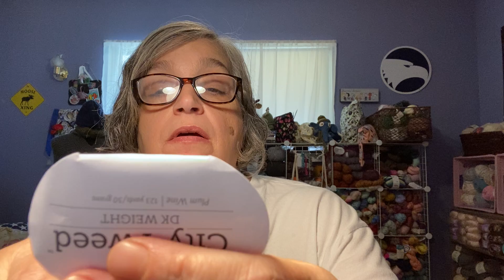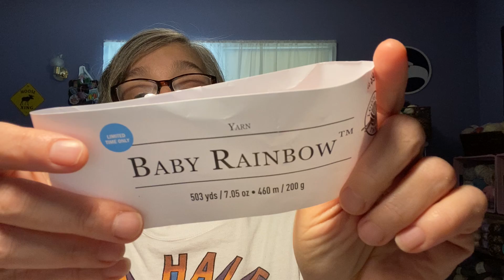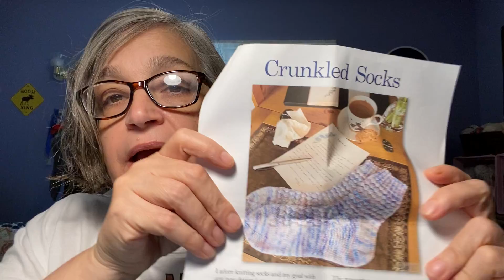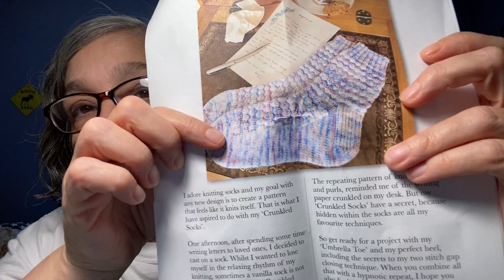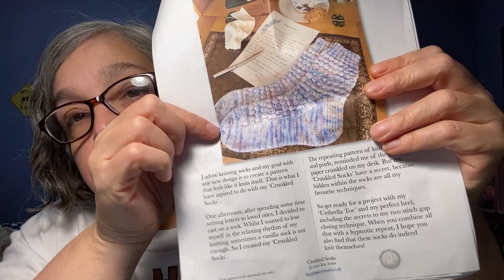Knit and Crochet Podcast. A few Wip’s.